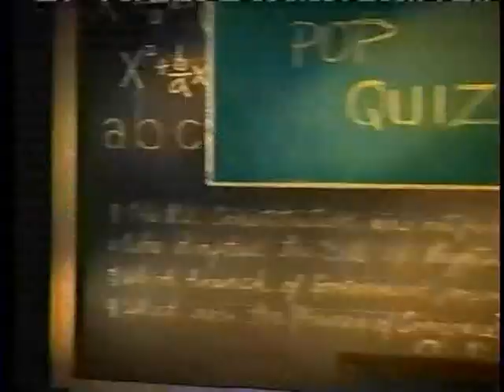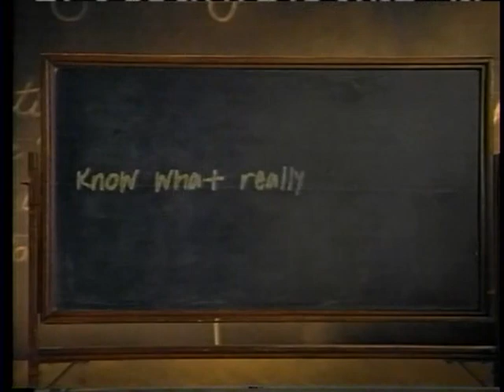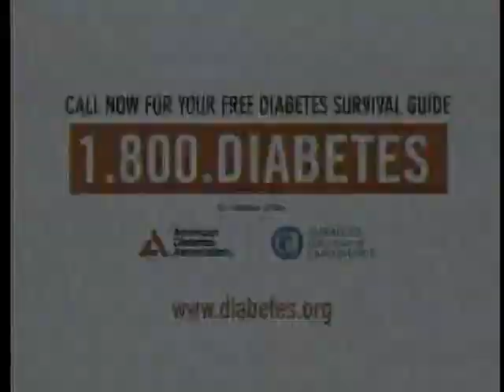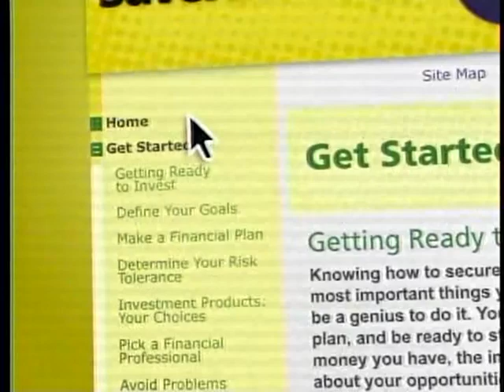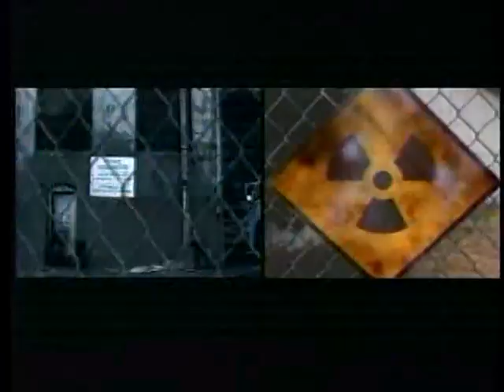Football 09252008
WSCS Sports: High School ball -